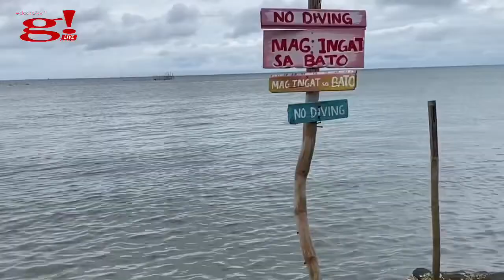Maglibang at magsaya sa Puting Buhangin Sunshine Beach Pagbilao Quezon